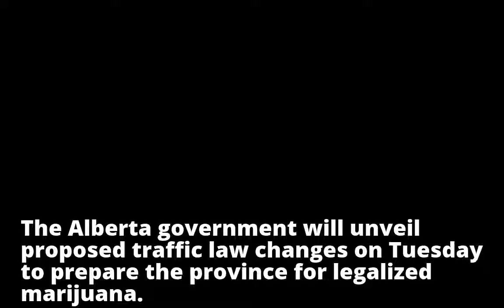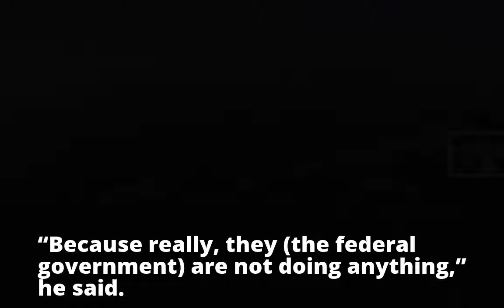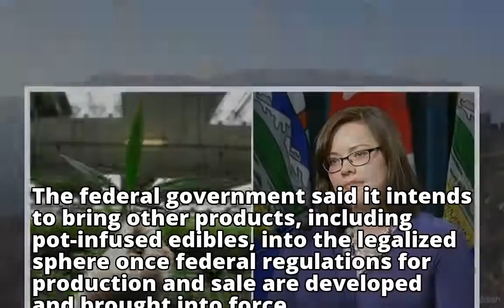Alberta to unveil traffic law changes to deal with legalized marijuana